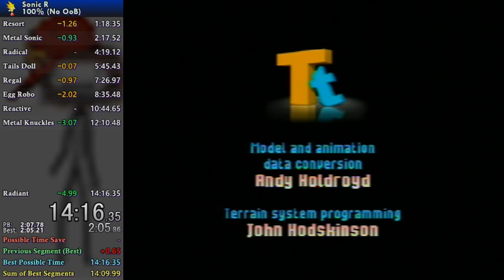(Former World Record) Sonic R 100% No OoB Speedrun in 14:15 (GCN)